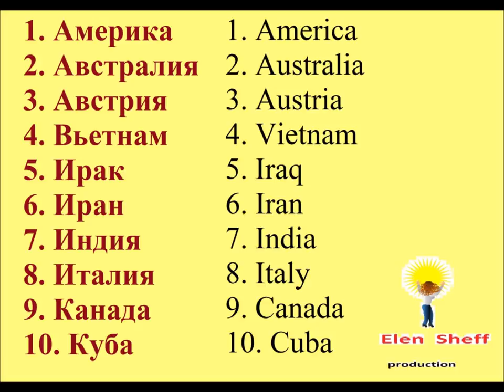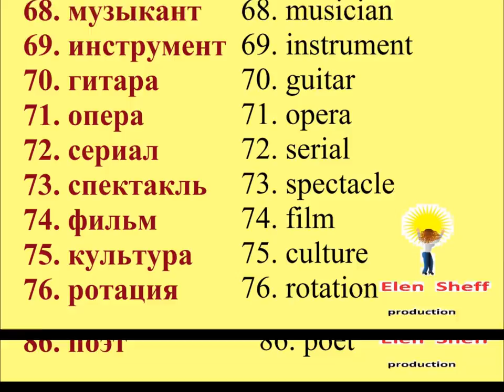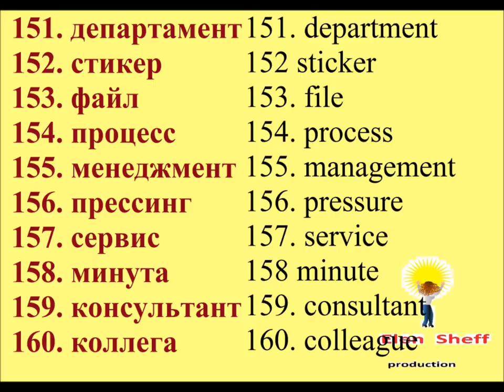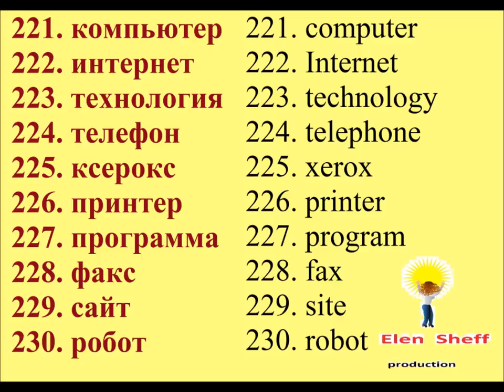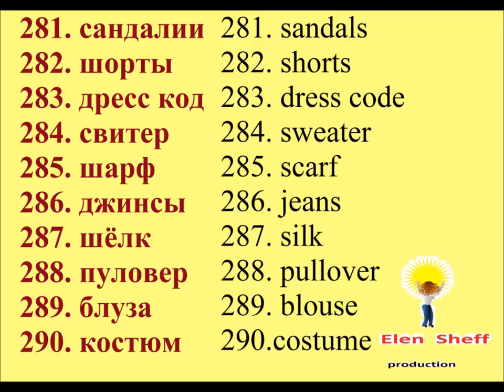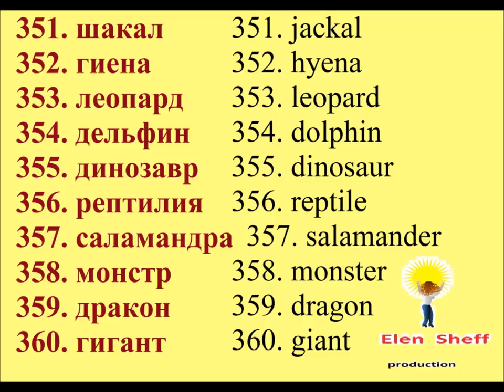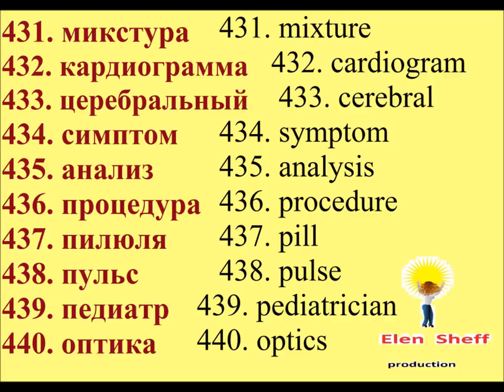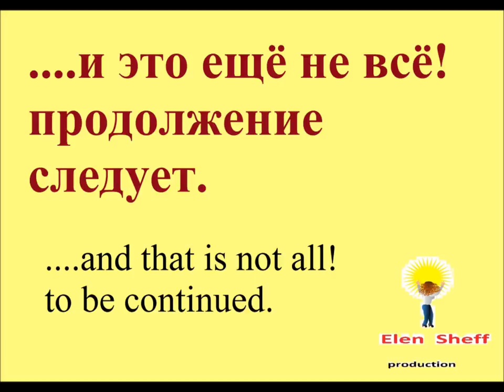Learn 500 Russian words in 20 minutes.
Учим русский легко : узнай 500 международных слов за 20 минут.